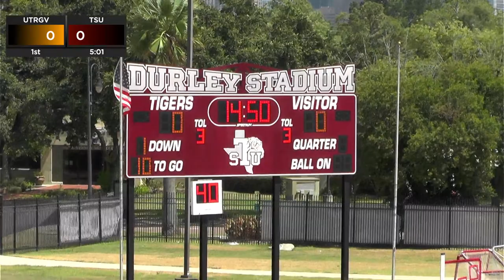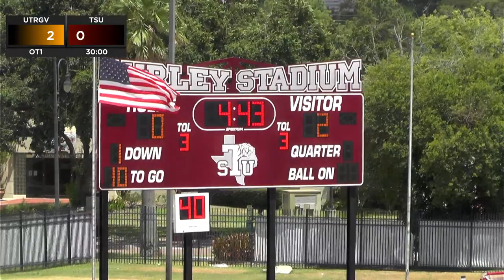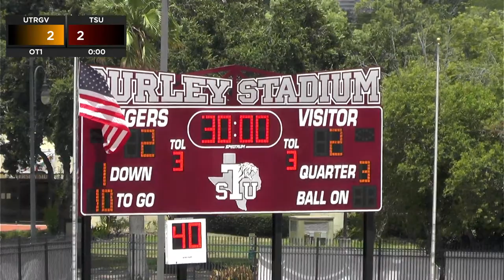TSU vs. UTRGV Exhibition